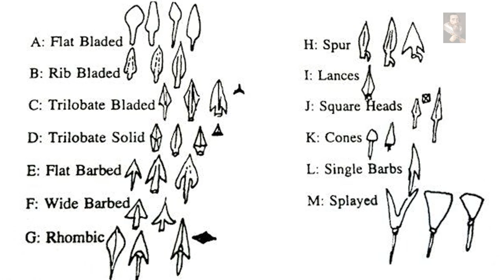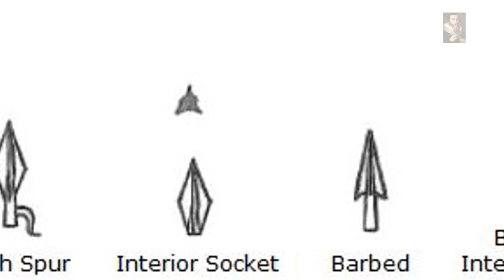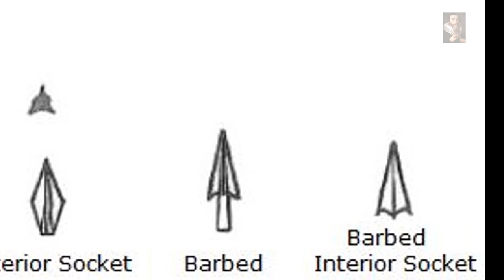Game of Empires: The Assyrians and Their Wonder Weapon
In the game of Empires, a change in the Arrowhead from a glued or tied projectile into a cast Arrow that easily fits the stem was a complete game changer and allowed the Assyrians to gain great advancements against rival Kingdoms.